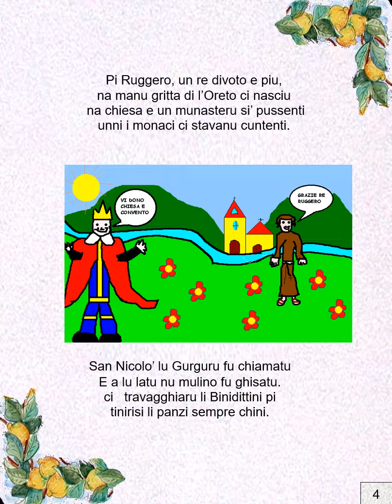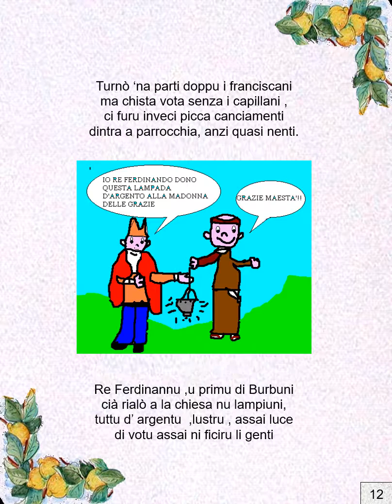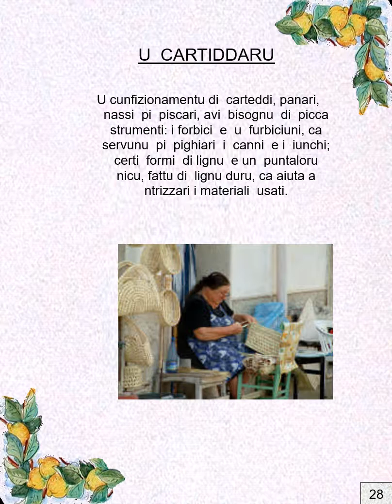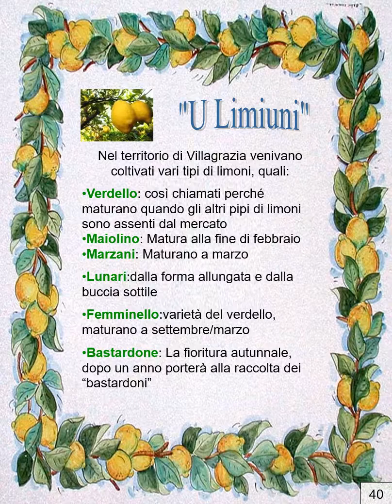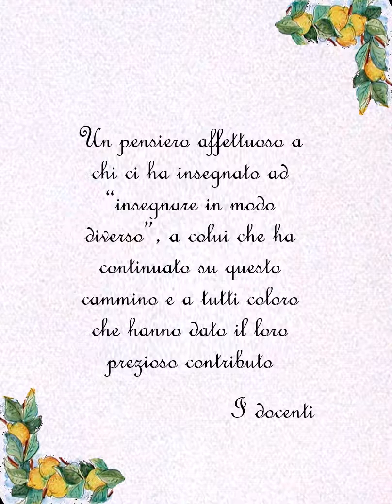Opuscolo indietro nel tempo